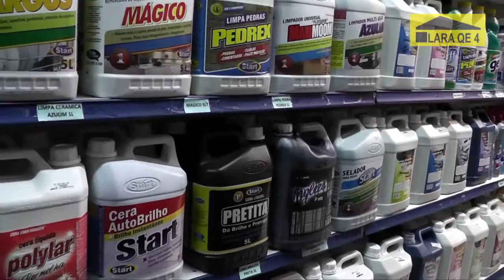LARA QE4 ELETRICA MATERIAL DE CONSTRUÇÃO GUARA VIDEO INSTITUCIONAL 2015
LARA QE4  ELÉTRICA MATERIAL DE CONSTRUÇÃO GUARA VIDEO INSTITUCIONAL 2015.
LOJA DE VARIEDADE E MIUDEZA EM GERAL,  FERRAMENTA ELETRICA, ELÉTRICA LARA